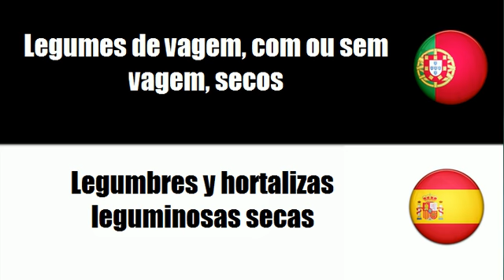Português+Espanhol = Batatas e produtos hortícolas secos